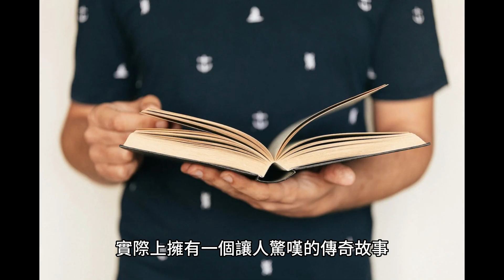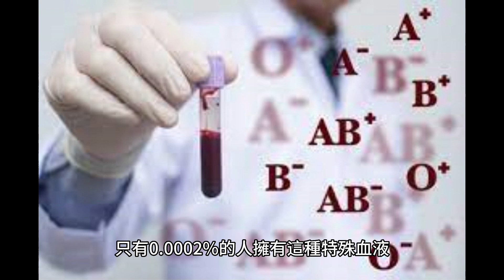他用自己的血創造了一個奇蹟！詹姆士·哈里森的傳奇故事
訂閱關注學習更多知識

詹姆斯·哈里森（James Harrison）是一位澳大利亞的血漿捐獻者，因為他的血漿中含有一種可以治療新生兒黃疸的抗體，而被譽為“黃金血液人”或“救援兒童的超級英雄”。哈里森在1951年第一次捐獻血漿時發現自己有這種獨特的抗體，此後他持續捐獻血漿逾60年，共捐獻了1173次血漿，挽救了超過200萬名新生兒的生命。

哈里森的獨特血液抗體被稱為RH-阴性血型，只有不到1%的人口擁有。這種抗體能夠防止新生兒因母體血型不符合而引發的黃疸，是救援新生兒的重要藥物之一。由於這種抗體極其罕見，全球每年只有約50名新生兒可以接受到來自哈里森的血漿，因此他的貢獻極其重要，被譽為“救援兒童的超級英雄”。

哈里森的貢獻受到了全球各地的讚譽和感謝，他的故事也被拍成紀錄片和書籍，成為一個傳奇。他的行為也激勵了更多的人捐獻血漿和救援需要幫助的人，他的精神將繼續激勵人們為公益事業貢獻自己的力量。